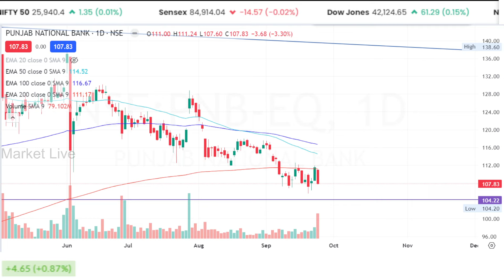PNB Share news today, QIP Issue,Date & Price ?/pnb share analysis, target tomorrow/pnb qip kya hai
pnb share news today live,
pnb share dividend 2024

1. The Intelligent Investor (English)
2. One Up On Wall Street(Peter Lynch)
3. How I Made $2,000,000 in the Stock Market
4. Trading in the Zone( Mark Douglas)
5. How to Trade in Stocks(Jesse Livermore)